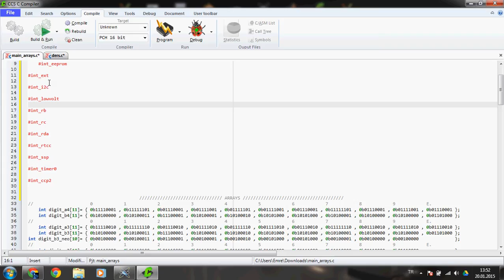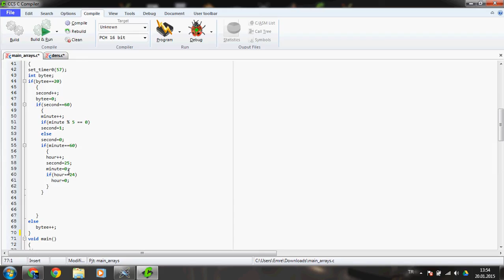PIC Programlama -CCS C- #28 (Interrupts ve ana fonksiyon)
Emre Erbaş